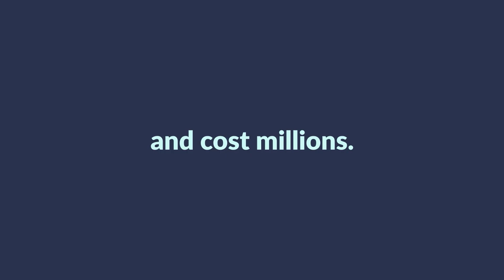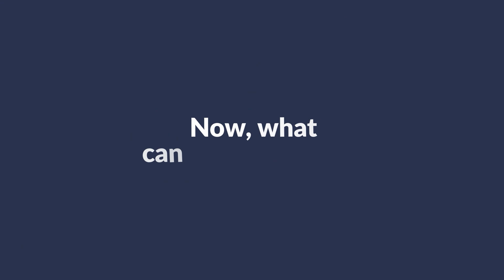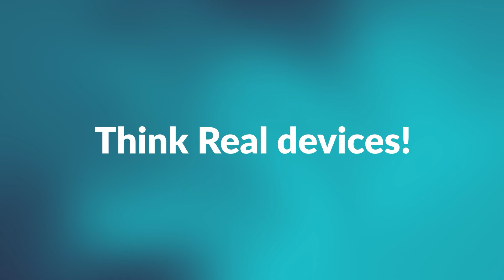Test Your Android And iOS Apps On Real Device Cloud of 3000+ Devices💥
LambdaTest's real device cloud allows you to test your native apps on real Android & iOS devices. You can select the device from a pool of 3000+ devices and start testing on them instantly. This eliminates the need for an internal device library and reduces operational costs by 10x.

👉🏻 𝙏𝙚𝙨𝙩 𝙔𝙤𝙪𝙧 𝘼𝙣𝙙𝙧𝙤𝙞𝙙 𝘼𝙣𝙙 𝙞𝙊𝙎 𝘼𝙥𝙥𝙨 𝙊𝙣 𝙍𝙚𝙖𝙡 𝘿𝙚𝙫𝙞𝙘𝙚 𝘾𝙡𝙤𝙪𝙙 𝙣𝙤𝙬

🚩 Glimpse of LambdaTest Real Device Cloud features👇🏻
🔹 Test your websites and native apps on various iOS and Android devices. From our pool of 3000+ real devices, choose and test your app for responsiveness, reliability, and compatibility.
🔹 Eliminate the need for an on-premise device lab. Our real device testing cloud lets you test real devices instantly with no setup or maintenance fees.
🔹 Run many tests on real devices to reduce the defect rate. Integrate with popular CI/CD tools directly.
🔹 Using device logs, network logs, app logs, screenshots, and videos, you can identify and debug apps in real time.
🔹 Upload.apk,.aab, or.ipa files to test new apps or install production apps directly from the App Store or Play Store.
🔹 Real device cloud allows you to test native device features such as camera, touch screen, gestures, and so on as if you were holding the mobile.
🔹 By running automated tests on real devices in parallel, you can eliminate slow test feedback and accelerate delivery. Reduce false positives in automation and ship with confidence.
🔹 Geolocation testing can help you align with the preferences of different regions before going live. Test your website and apps on real devices to ensure they work as expected before releasing them to the target market.

🎯Ｖɪᴅᴇᴏ Ｃʜᴀᴘᴛᴇʀꜱ 👀
0:00 Introduction to the video
0:46 The biggest CHALLENGE businesses face
1:14 What can businesses do?
1:25 Is it a feasible decision to invest in a real device lab?
1:44 What is the alternative?
2:26 Conclusion

📌Also, you will learn👇🏻
🔸 How do I test an app on real devices?
🔸 What is cloud device testing?
🔸 How can I test my iOS app online?
🔸 What is a real Device cloud?

☛ Top 12 Mobile App Testing Tools For 2022: A Beginner's List

Perform scalable and reliable cross browser compatibility testing of your website and web app on the latest mobile and desktop browsers